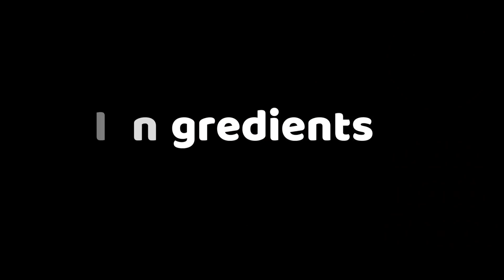Dibba rotti recipe in Telugu | Breakfast recipes by Tasty Vantalu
Learn how to prepare Andhra's popular traditional Breakfast recipe Dibba rotti or Crispy Uthappam recipe in Telugu by Tasty Vantalu.